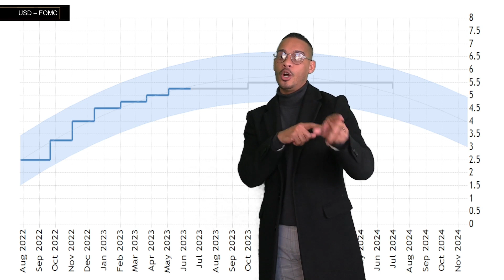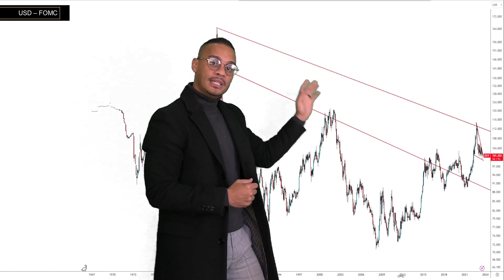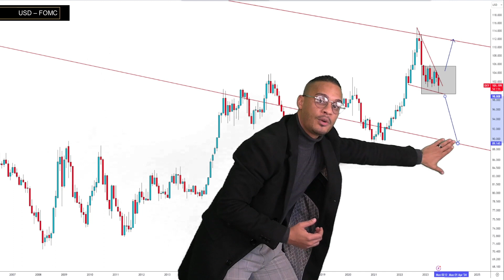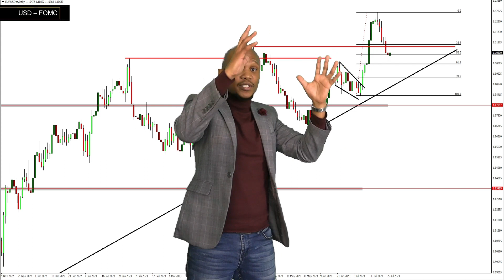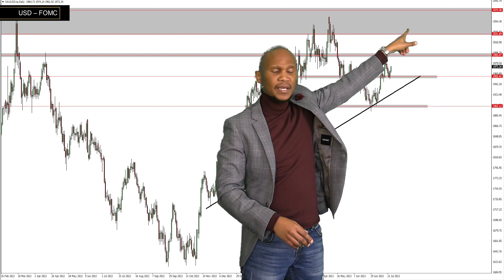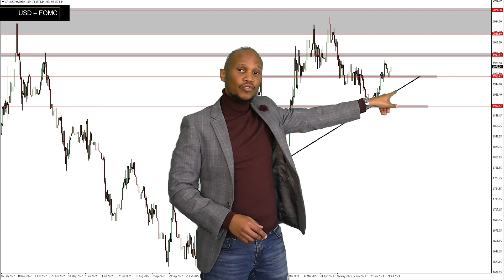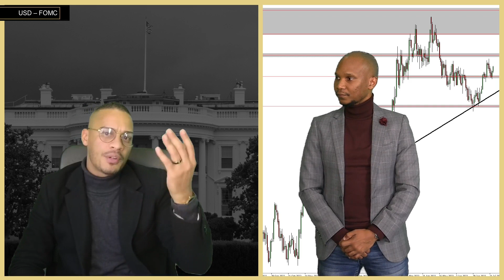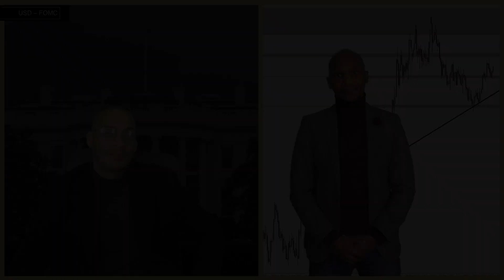FOMC Analysis with Tshepo and Ashley Reeve -26 July 2023 | TD Markets News Livestream